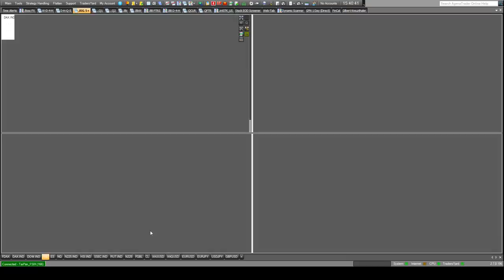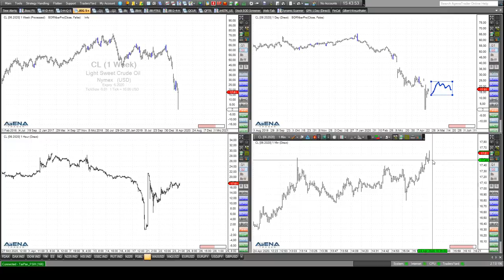Rüdiger Born: Indizes und Öl kurz vor dem Wochenende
Zuletzt war nicht mehr viel los im Dax. Weder nach oben noch nach unten haben auch Institutionelle derzeit einen Antrieb. Bei Öl scheint die Tendenz weiter aufwärts gerichtet zu sein. Wollen Sie abgesehen von meinen täglichen Analysen im Trade des Tages